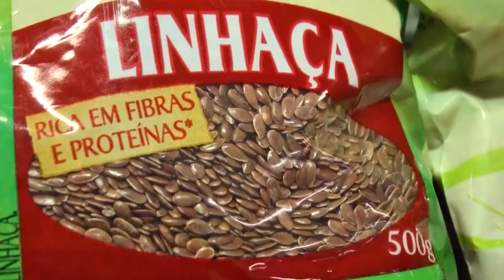Gastronomia & Nutrição por Ediléia Fernandes - Tema: Linhaça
Linhaça
Grupo Cayman
Francesco Estofados